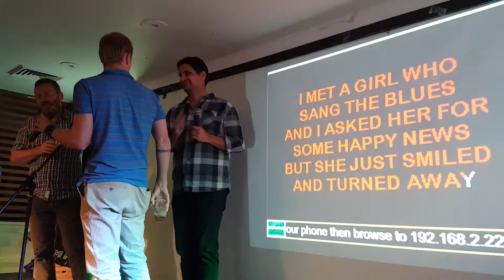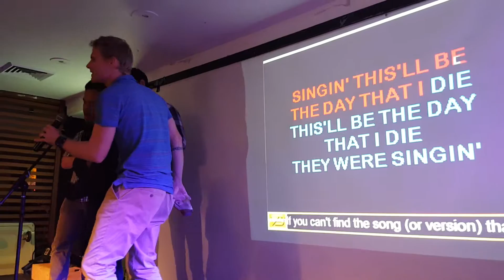Don Maclean at the Beachie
The Boys rippin' it up at the Beachie on a Friday Night with Central Coast Karaoke